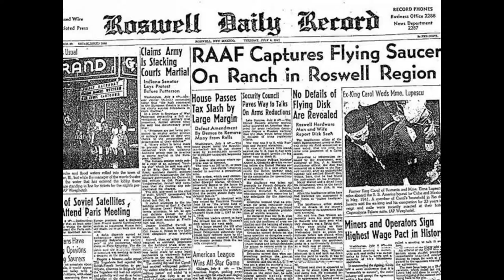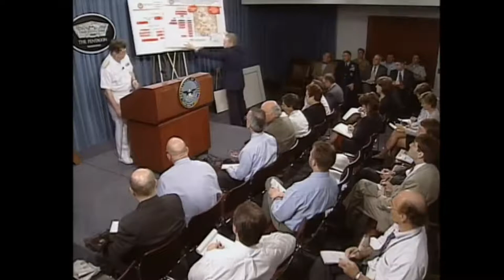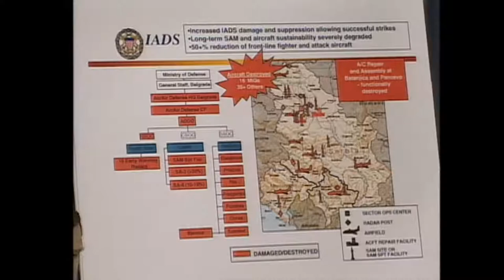1999-04-22: RADM Thomas R. Wilson on Air Superiority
Rear Admiral Thomas R. Wilson gave a briefing on IADS: Integrated Air Defense System on the 22nd of April 1999  just prior to his May promotion to Vice Admiral and his 27 July 1999 assumption of the post of 13th Director of the Defense Intelligence Agency. Soon after this presentation, Admiral Wilson had taken a meeting with Apollo-XIV astronaut Edgar Mitchell on the subject of UFOs and the 1947 events reported out of Roswell, New Mexico.

On the 4th of July 2008, Edgar Mitchell effectively told Larry King that Admiral Wilson had been denied access to information regarding the 1947 Roswell Incident on the grounds that he did not have a need to know.

Admiral Wilson would later deny this only acknowledging that he took the meeting with Mitchell but that he never made an effort to explore any of the classified details.

This video, on IADS and Air Superiority over Kosovo serves to provide a sample of Admiral Wilson's public presentation style.